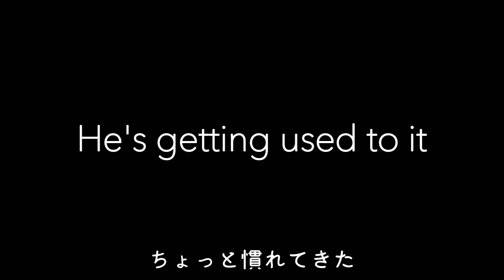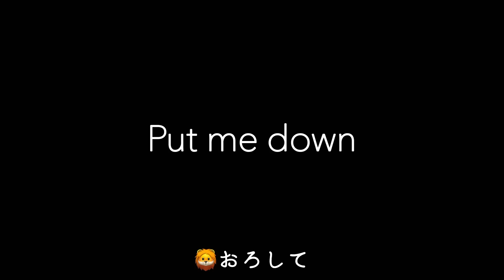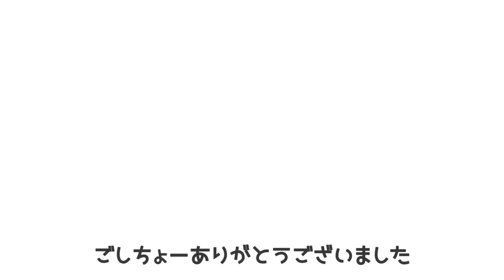生後3ヶ月vs おじさん兄弟【モルモットの友達3】Guinea Pig Friends Series Episode 3